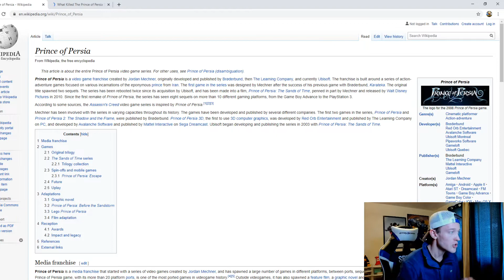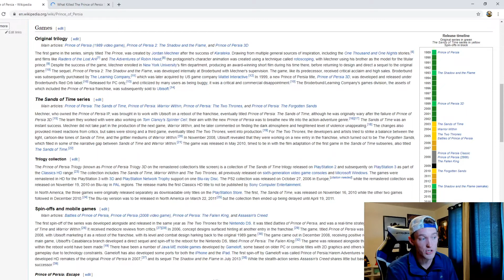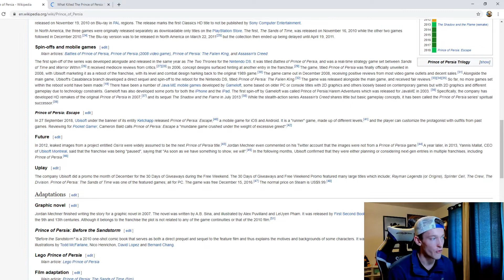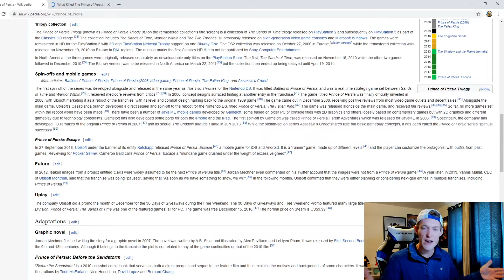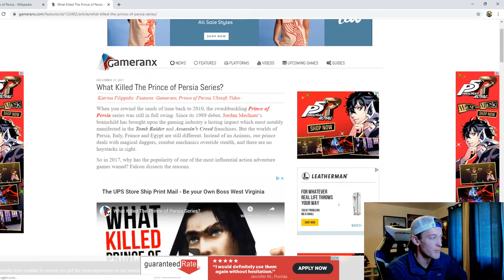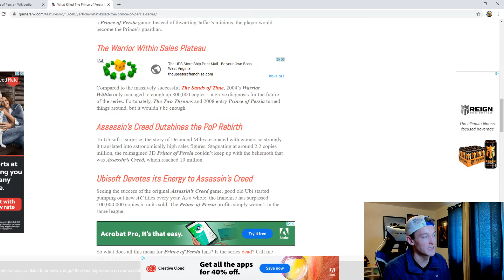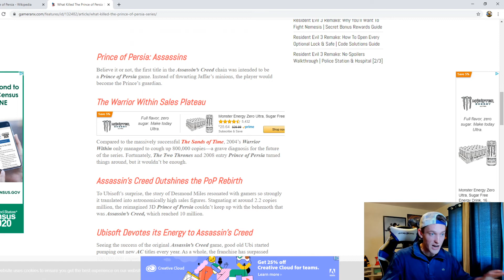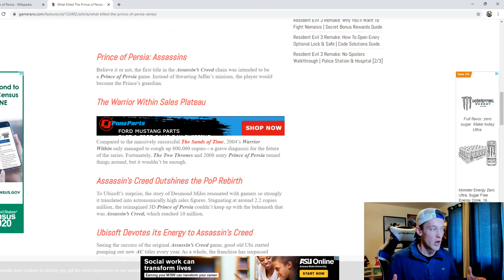What happened to Prince of Persia?